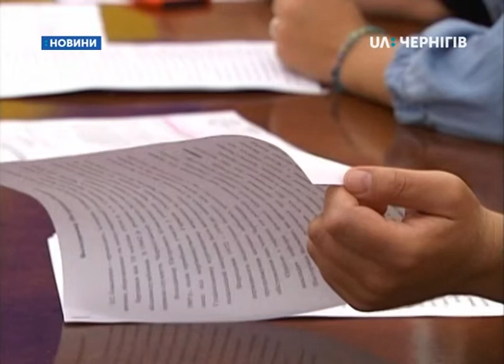6 кандидатів претендують на звання "Почесний громадянин Чернігова"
Олімпійська чемпіонка Олена Костевич,  громадський діяч Валерій Сарана та історик Володимир Коваленко можуть стати Почесними громадянами Чернігова. Їхні кандидатури затвердила сьогодні комісія міськради. Остаточне рішення щодо присвоєння цього звання прийматимуть депутати міськради. Загалом, цьогоріч на звання Почесного громадянина Чернігова 6 номінантів. Інші троє – бійці, які загинули під час війни на Донбасі. Це Микола Бруй, Денис Чередніченко та Віктор Запека.  Обрати одного з бійців члени комісії не змогли. Як вирішили відзначити бійців дивіться далі у сюжеті Дар’ї Янушкевич.

11-та ранку. У  міській раді представляють  кандидатів на звання «Почесний громадянин Чернігова». Цього року їх 6. Обрати мають 3-х. Першою номінують олімпійську чемпіонку зі стрільби з пневматичного пістолета - Олену Костевич.

Андрій Дериземля, начальник управління сім’ї, молоді та спорту міськради: «Вона являється переможницею і призеркою чемпіонатів світу, Європи, всесвітніх ігор. Олена здобула вже ліцензію на олімпійські ігри в Токіо 2020 і буде представляти і нашу державу і наше місто на цих олімпійських іграх.»

Другий номінант громадський діяч Валерій Сарана.

Андрій Глухенький, голова чернігівської міської «Просвіти»: «Валерій Юрійович відійшов від нас 26 серпня 2018 року. 15 січня 1989 року Валерій Сарана став засновником чернігівської «Просвіти». Він взяв участь у розбудові нової української держави.»

Номінують на звання «Почесний громадянин Чернігова» посмертно й історика Володимира Коваленка. Він помер у жовтні 2016 року.

Сергій Лаєвський, директор історичного музею імені В. Тарновського: «Археолог, історик, громадський діяч. Все своє життя присвятив збереженню і популяризації історичних знахідок. Саме за його ініціативи у історичному музеї був створений перший сектор музейної археології.»

Ще троє номінантів - бійці, які загинули в зоні проведення антитерористичної операції. Микола Бруй, Денис Чередніченко і Віктор Запека.

Микола Бруй: «Під час першої хвилі мобілізації 19 березня 2014 року пішов до лав ЗСУ. Проходив службу на посаді гранатометника. Загинув 26 липня 2014 року.»

Віктор Запека: «16 листопада 2014 року озброєні боєвики переправилися через річку Сіверський Донець та розстріляли з гранатометів автомобіль в якому знаходився Віктор.»

Денис Чередніченко: «Денис побачив як 5-х хлопців накрило рясним обстрілом, вискочив і почав закидати бійців в окоп. Їх врятував, а сам не встиг сховатися.»

Людмила Бруй, мати загиблого бійця: «Ми взяли добровольців, які перші загинули і ті, які проживали у Чернігові, працювали, і загинули і поховані в місті Чернігові.»

Обрати 3-х кандидатів на звання « Почесний громадянин Чернігова» комісія мала з різних галузей діяльності. А тому обрати одного з трьох бійців, так і не змогли.

Ольга Хоніч, заступниця міського голови Чернігова: «Як хлопців, які для нас всі герої , питання навіть не стоїть чи є вони почесними громадянами Чернігова, тут питання як надати преференцію одному і не проголосувати зі інших.»

Питання зняли з розгляду.

«Вони для на всі герої, а тому було прийнято рішення якщо давати звання почесний громадянин Чернігова то усім. А за положенням ми можемо лише одній людині в рік дати це почесне звання.  Було прийнято рішення аби це пройшло громадське обговорення з громадськими організаціями, ради ветеранів АТО аби вирішити чи треба вносити зміни  до положення і тоді всім хлопцям надавати це звання або виокремити окреме звання «Герой Чернігова».

Як відзначать бійців, які загинули на сході держави у міській раді планують вирішити до вересня, сказала Ольга Хоніч. Аби встигнути нагородити до дня Захисника України – 14 жовтня.

Олена Запека, мати загиблого бійця: «Я вважаю, нагородити мають усіх одночасно. Треба лише вирішити як саме. Дати звання «Герой Чернігова, «Герой-воїн», «Захисник». Хлопці віддали життя і за це місто також.»

Комісія рекомендувала присвоїти звання «Почесний громадянин Чернігова» Олені Костевич, Валерію Сарані  і Володимиру Коваленку.  Останніх двох нагородять посмертно.  Остаточне рішення прийматимуть депутати на сесії міськради.

Людям, яким присвоюється це звання, вручають нагрудний знак « Почесний громадянин Чернігова», диплом і одноразову матеріальну допомога у розмірі 10 мінімальних заробітних плат. Церемонія нагородження відбудеться до дня міста 21 вересня.